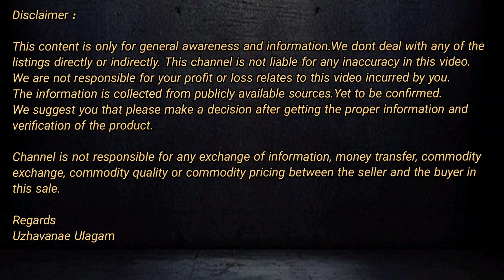ID:1087 | மயிலை கிடாரி வகை மாடு விற்பனைக்கு | Cow for sale | Nattu madu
உழவனே உலகம் சேனலுக்கு உங்களை அன்புடன் வரவேற்கிறோம்.

👉 மயிலை கிடாரி வகை
👉 நல்ல குணம், சுழி சுத்தம்
👉 திருச்செங்கோடு
👉 நாமக்கல் மாவட்டம்
👉 Rs.47000
👉அலைபேசி எண்: 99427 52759 , 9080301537

உங்களுடைய ஆடு மாடு கோழி மற்றும் விவசாய விளை பொருட்கள் போன்றவற்றை நமது சேனல் மூலமாக விற்பனை செய்ய அழையுங்கள் 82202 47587

Regards
Uzhavanae Ulagam

வாழ்க வளமுடன்...

நன்றி...
உழவனே உலகம்